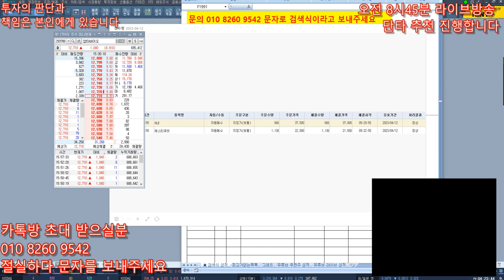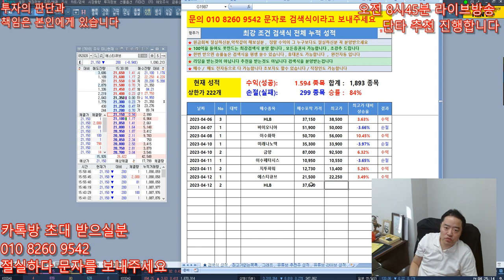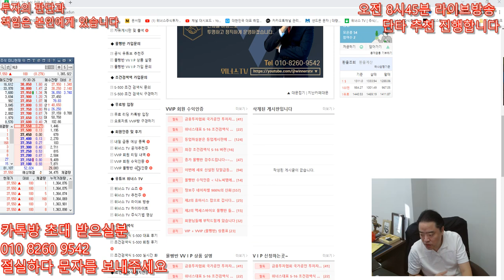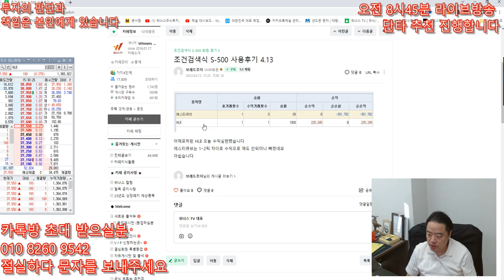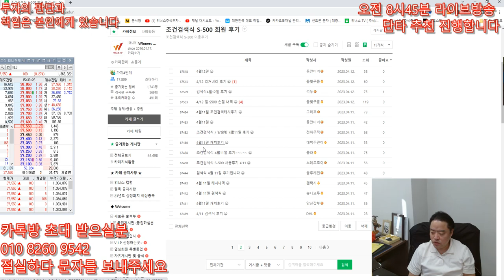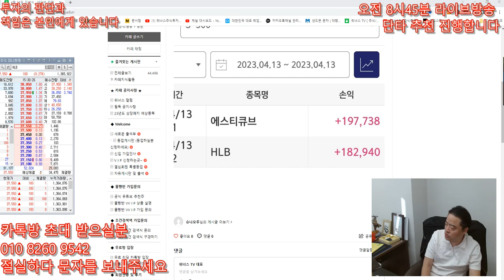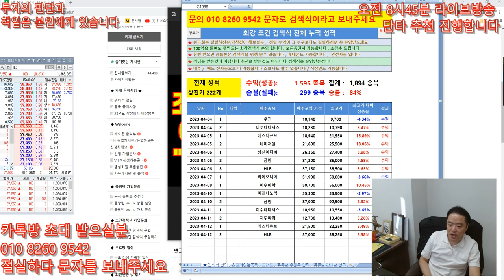[주식 키움 조건 검색식] 4월13일 오늘도 대박대박 조건검색식 S-500 - HLB,에스틱큐브 수익 , 그냥 돌리기만 돌리면 됩니다!